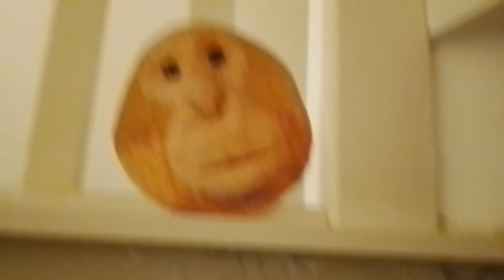packly bunko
kokonk